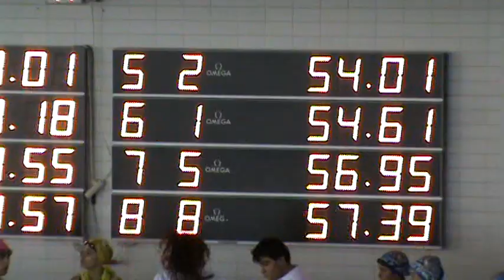JOAN MUNOZ AUTONOMIC CASTELLO 100L 8 MAR 2013 PISCINA OLIMPICA LA SALERA - CASTELLON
Joan Muñoz 100 libres. 54,01 Piscina La Salera de Castellón NATACIÓN Autonomico Júnior Absoluto. Castelló 9 marzo 2014.